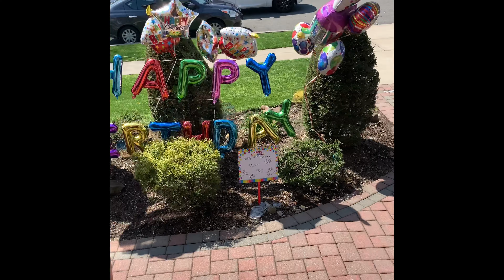Yianni’s 7th Birthday Parade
Yianni's Car Parade